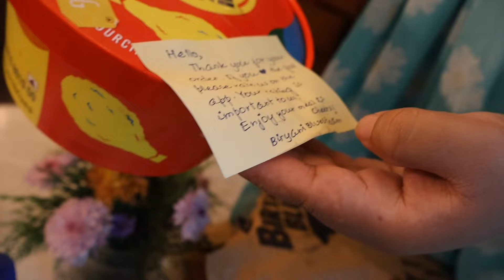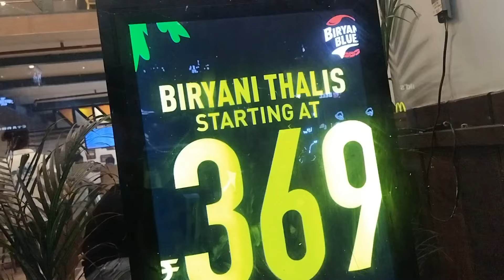THRANG BAM BIRYANI KUMBA LA SENG😂😂 WE ARE BACK TOGETHER 👩‍❤️‍👨❤️